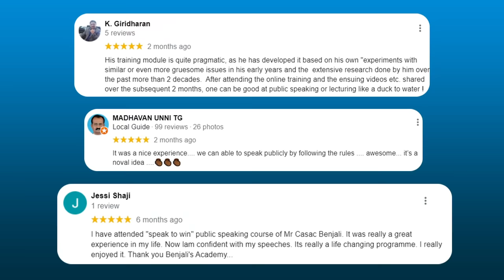How to overcome stage fright | Public speaking training Malayalam | Casac Benjali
About Casac Benjali

Casac Benjali  inspires and motivates you – groups or organisations, leaders and individuals – to be more efficient in what you are doing and take it to a bigger level.  He urges you to look into your own mind and find your talents, powers and abilities, thus driving you to grab the positive opportunities around you to see life in a new perspective and make that big change happen.  He will guide you to the success in your life that you deserve.

Motivational Speaker
Corporate trainer
Spiritual scientist
Success coach
Business Coach
Keynote Speaker
Entrepreneur
Mind power training
NLP
Transactional Analysis
Psychology, Success
Motivational Videos
Malayalam motivation
Trainer
malayalam Motivaion class  Mind Mastery
best malayalam Motivation casac benjali motivation  casac benjali malayalam business motivation